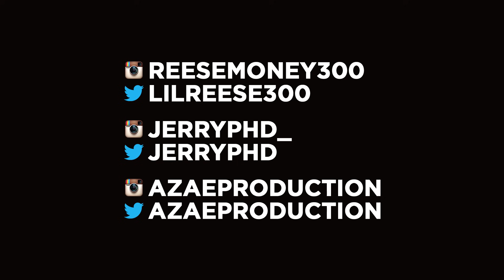Lil Reese - All That Haten (Official Video)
A Zae Production and Jerry Production collabs on Lil Reese "All That Haten" Music Video